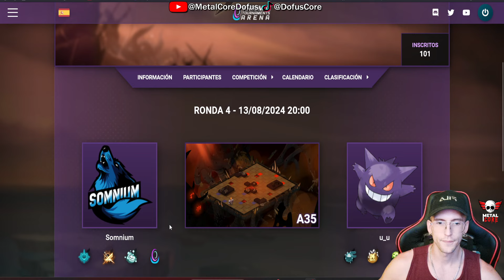🏆DOFUS TORNEO 20 Años🏆U_U vs SOMNIUM | Ronda 4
Cuarta Ronda Clasificatoria del TORNEO de los 20 Años de DOFUS.